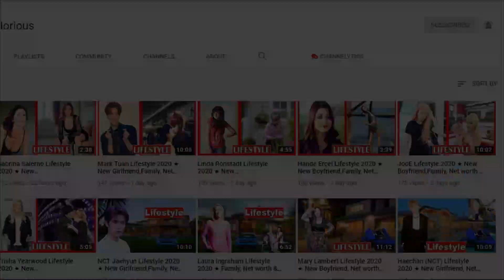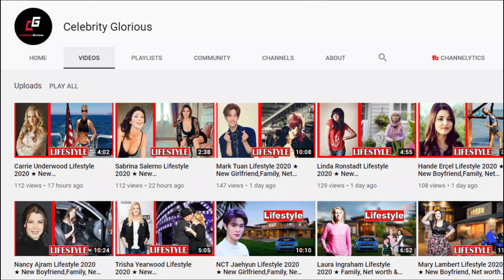Queen Elizabeth II's Lifestyle 2020 ★ Family, Net worth & Biography 2020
Elizabeth II is the Queen of the United Kingdom. She received all her formal education at home from private tutors. She remains politically neutral and hence, doesn’t cast a vote. She was made the Head of the Commonwealth after her father died. She holds the record for being the world’s longest-reigning queen regnant.

Queen Elizabeth II Lifestyle 2020,Queen Elizabeth II Biography,
Queen Elizabeth II House,Queen Elizabeth II car,Queen Elizabeth II education,Queen Elizabeth II family,Queen Elizabeth II height,
Queen Elizabeth II Life story,queen elizabeth ii children,
queen elizabeth the queen mother,queen elizabeth ii husband,
prince philip,prince edward, earl of wessex,queen elizabeth ii age,
queen elizabeth ii grandchildren,queen elizabeth ii family tree,george vi,
queen elizabeth ii net worth,

♡Celebrity Glorious♡